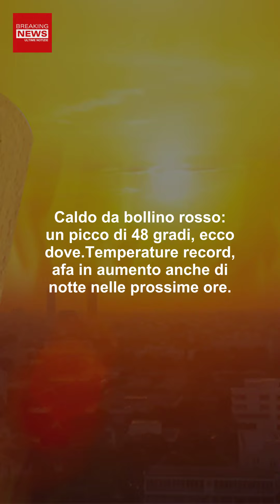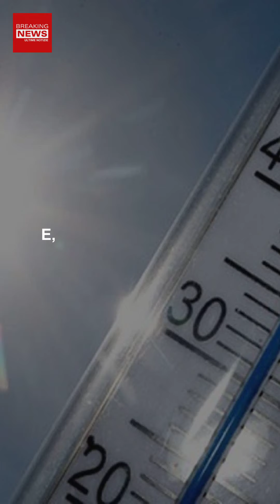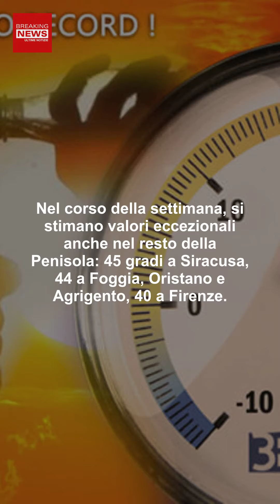Caldo Da Bollino Rosso Con Picchi Di 48 Gradi: Ondata Di Fuoco In 16 Città Italiane!o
Caldo Da Bollino Rosso Con Picchi Di 48 Gradi: Ondata Di Fuoco In 16 Città Italiane!

Nei prossimi giorni, l’Italia si prepara ad un’ondata di fuoco, la terza finora. Il caldo da bollino rosso investirà la Penisola da Nord a Sud secondo le previsioni meteo.